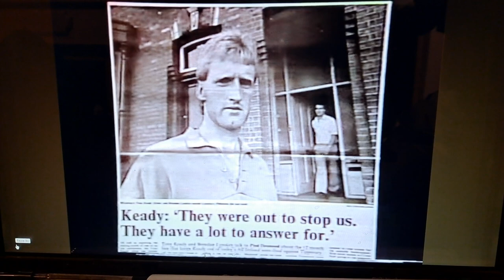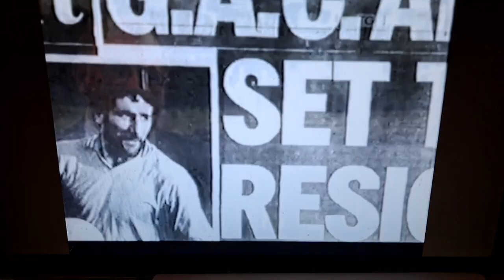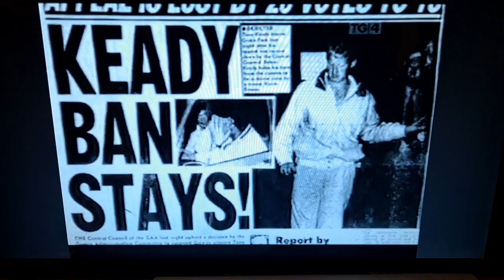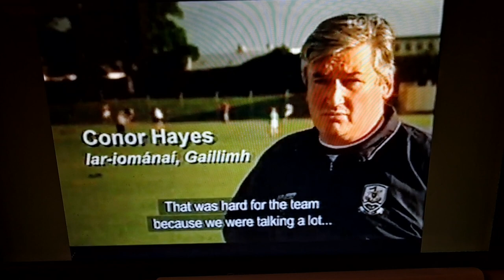Tony Keady 1989 the biggest injustice ever in GAA